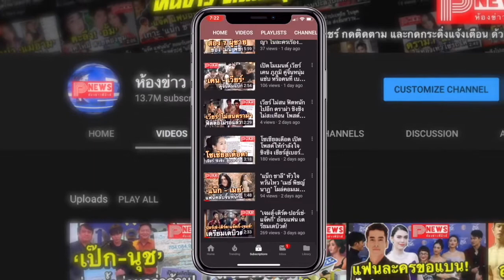ห้องข่าวพีนิวส์ | คุณปู่ไพวงษ์ เป็นปลื้ม แอฟ ทักษอร พาน้องปีใหม่ มากราบสวัสดีต้อนรับปี 2563